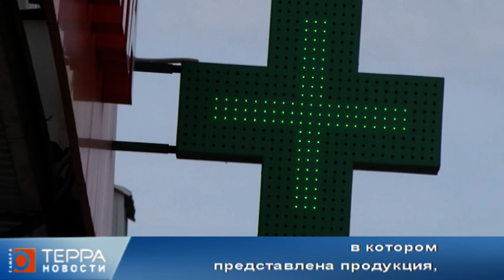Поддержка бизнеса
В Самарской области уже более 73 тысяч человек зарегистрировались в качестве самозанятых. Об этом рассказала руководитель департамента развития предпринимательства регионального минэкономразвития Лариса Названова. Для поддержки этой, а также других категорий предпринимателей в губернии действует целый ряд различных программ. В этом году в Самаре открылся центр «Мой бизнес».  Теперь все, кто решил вести собственное дело, могут получать все меры господдержки в одном месте. Также, в этом году было запущена программа поддержки социальных предпринимателей, решивших связать свою работу с помощью людям с ограниченными возможностями, трудоустройстве незащищенных групп граждан, образованием, экологией и другими вопросами. Сейчас они могут претендовать на получение гранта в 500 тысяч рублей, либо обратиться за льготный микрозаймом до 2 миллионов рублей под 1% в год. Также, для предпринимателей предусмотрен ряд возможностей для применения льготного налогообложения.